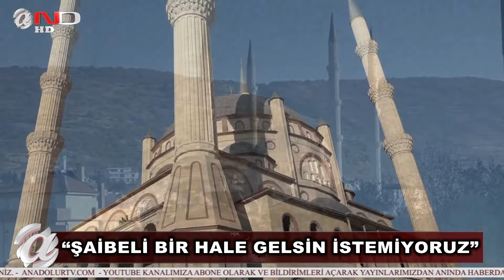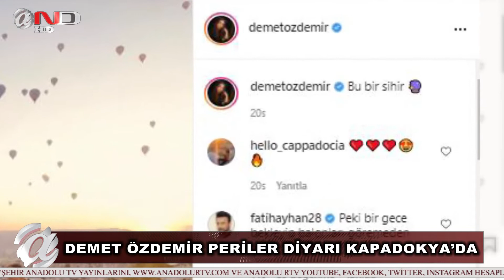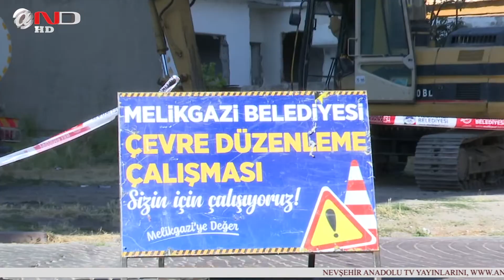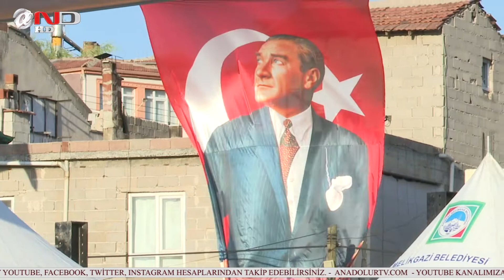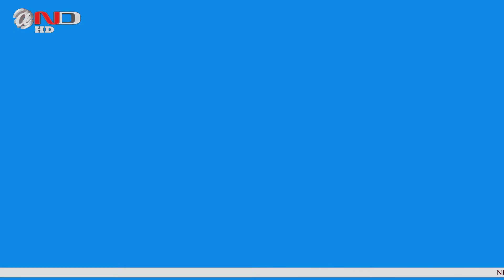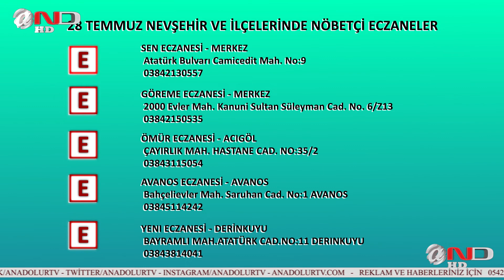NEVŞEHİR ANA HABER HABERLER SON DAKİKA (28 TEMMUZ ÇARŞAMBA )